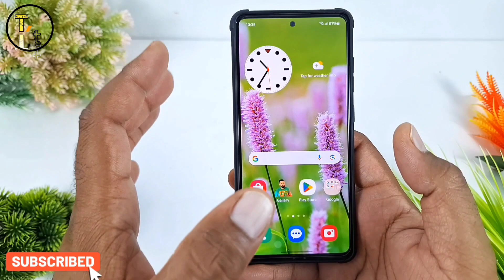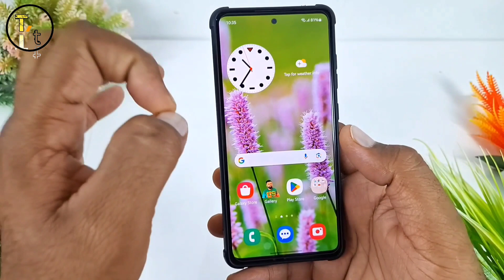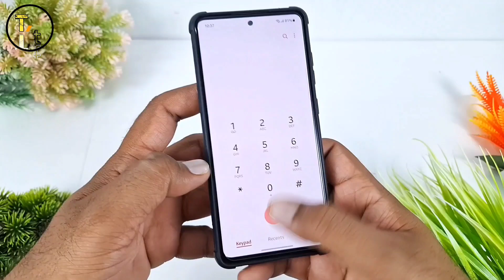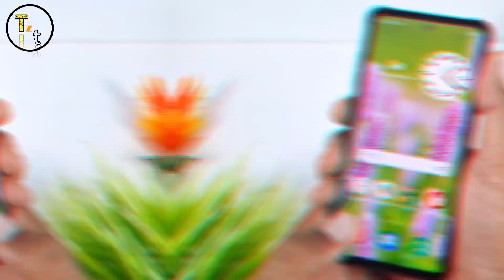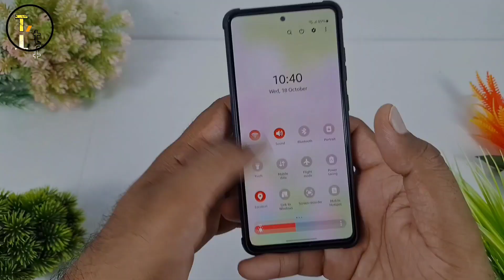Samsung A52s 5G October 2023 Update Full Review | Must Watch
Hello Friends
            Guys  Samsung a52s new update Jo Samsung Ne a52s 5G smartphone ke liye October update 16 October ko Samsung Ne release kiya tha 266 MB ki use update ki size Thi aur aaj ke is video mein Samsung a52s 5G October update full review Karenge ki kya is update ko aapko install karna chahie ya nahi karna chahie Kyunki maine aapko a52s October update installation wali video mein kaha tha ki aap filhal is update ko skip karna lekin aaj ki yah video aapke liye bahut hi important Hone Wali Hai a52s 5G new update ko Lekar Agar aapane abhi tak a52s ka October update apne phone mein install nahi kiya hai to guys agar aap bhi a5g smartphone ke user hai to aapko yah video please and Tak Jarur dekhna hai new update ko Lekar yah video bahut hi important Hone Wali Hai To video ko starting Se Lekar and Tak Jarur dekhna so plz video ko end tk jrur dekhna so guys if you like the vedio plz like share end dont forget to subscribe.

Thanks

Samsung A52s 5g Mew Update Oct 2023 266 mb Installation Video Link :-

Samsung A52s 5g One UI 6 Beta Update Video Link :-

a52s new update
samsung a52s new update
a52s update review
a52s october update review
samsung a52s 5g new update
a52s 5g
samsung a52s update
samsung a52 new update
a52s
a52s 5g update review
samsung a52s 5g
samsung a52s new update review
samsung a52s
A52s latest update
Samsung a52s 5g latest update
a52s oct 23 update
samsung a52s 5g update
A52s new update
A52s latest update
A52s 226 mb update review
Samsung a52s 226 mb update review

1. One UI 5.1 Features  :-

2.  Samsung A52s 5g One Ui 5.1 Update :-

3. Install Android 12 Clock In Samsung :-

4. Amazing Features For Galaxy Devices :-

5. 5g Bands Explained  video Link :-

6. Phone me 5g bands kese check kre video :-

7.  Oct 2022 me 5g phone le ya 4g :-

8. Kya 4g phone me 5g chalega ?

Background Credits :-

Track lnformation
Title: book the rental wit it
Artist: RAGE
Genre:hip hop and rap
Mood: dramatic

((((( Toshinz tech )))))